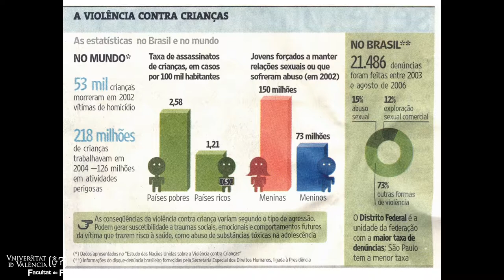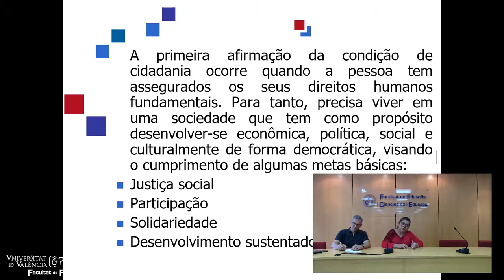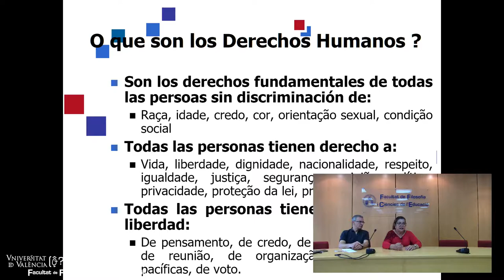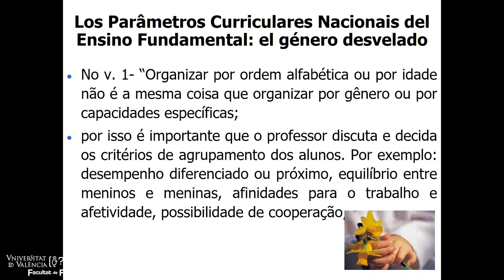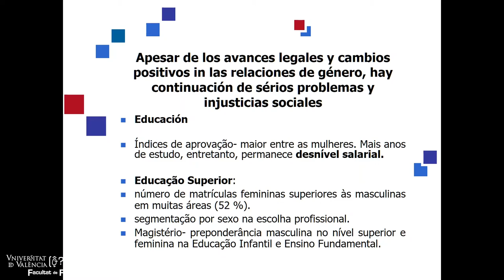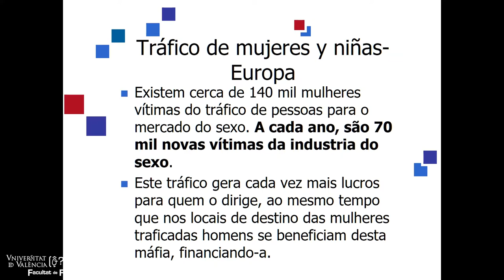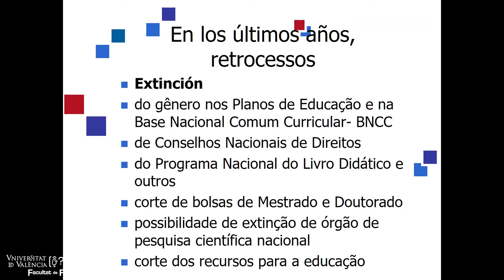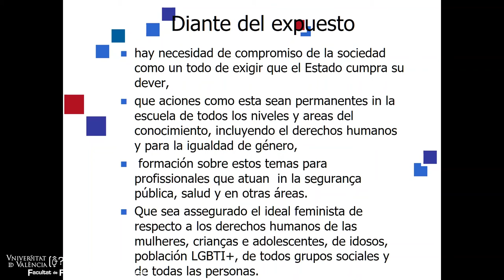Conferencia: Derechos humanos, género y educación en Brasil en la actualidad (Tania Brabo)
Conferencia impartida en la Facultad de Filosofía y Ciencias de la Educación el 18 de septiembre de cargo de la profesora Tania Brabo de la UNESP-Marília (Brasil)